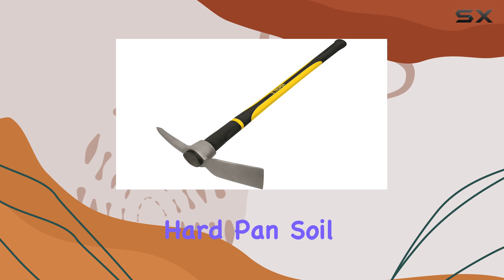Truper 32655 2-1/2-Pound Pick Mattock: The Best Tool for Stubborn Soil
0:00 Intro
0:06 Review

Things that we mentioned in this video:
Truper 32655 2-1/2-Pound Pick : B005Q7CM8K